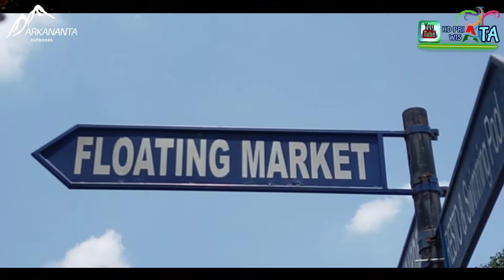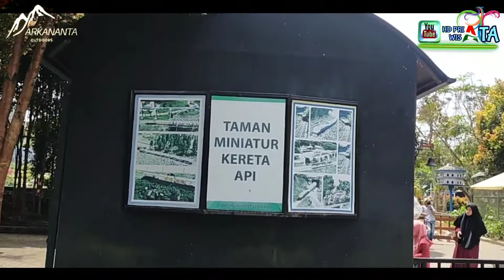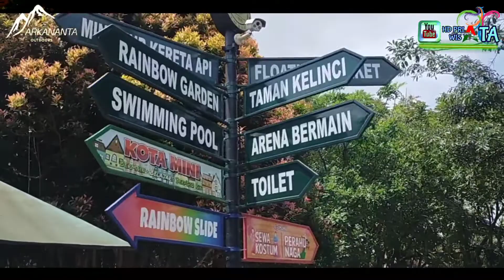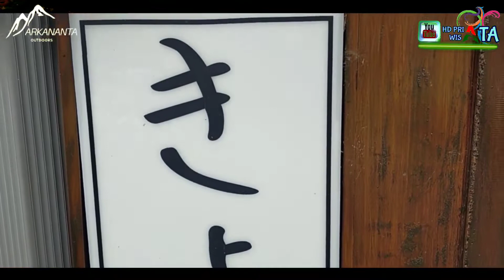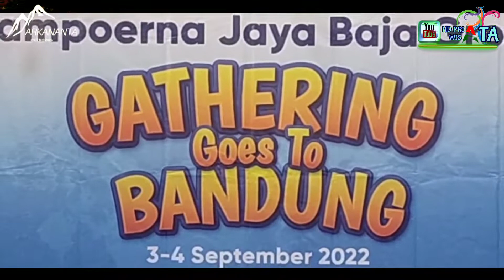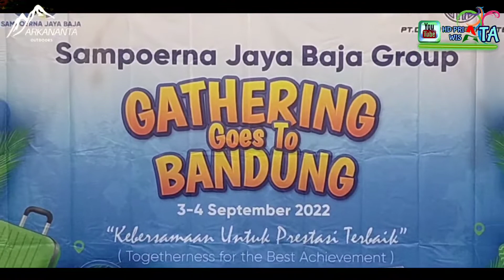Bandung Lembang Floating Market . Arkananta